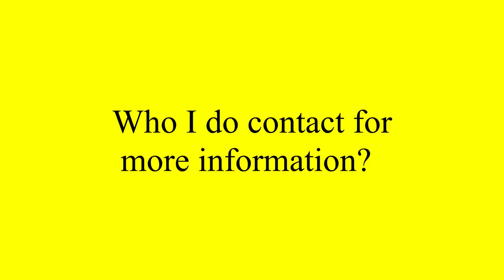How to apply for Japan's cash subsidy? /Who's eligible? Let's find out!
In this video, I'm sharing with you how you can receive your cash subsidy from the government of Japan as cash assistance during this hard time.

I also have my own website where I post my weekly and monthly events.